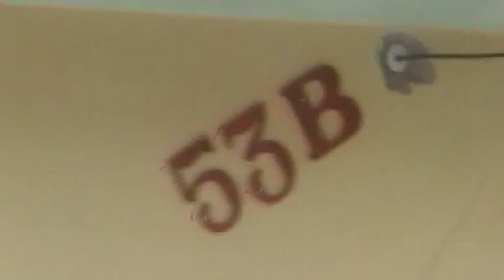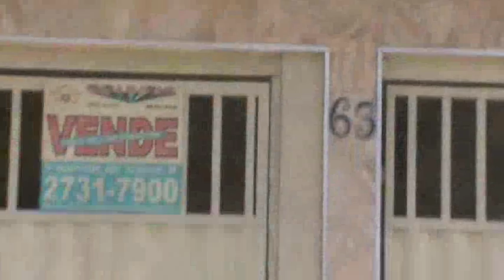VPR DN 19 01051400 R Sebastião Kakimoto Completo